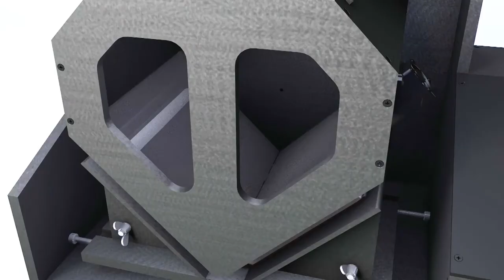building Libreflip - E02 - Unboxing and checking all the ordered Materials and Parts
In this episode I check and count all the ordered materials. A bit like an unboxing video.

Please note: All the wooden parts were ordered from a hardware store, cut to size already. Nearly all wooden joints (except those at the suction box and two joints of the electronics compartment) are rectangular. The idea here is to have the hardware store cut most of the wood to size for you, because that minimizes the necessary tools you need to build Libreflip.

This is just one episode of a longer series where I show all the steps to make Libreflip, the pageturning bookscanner.